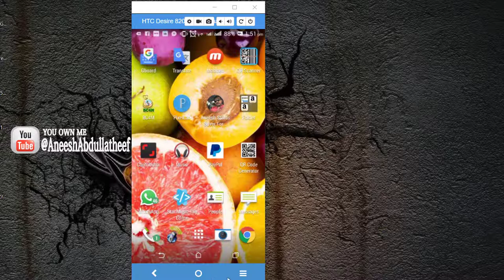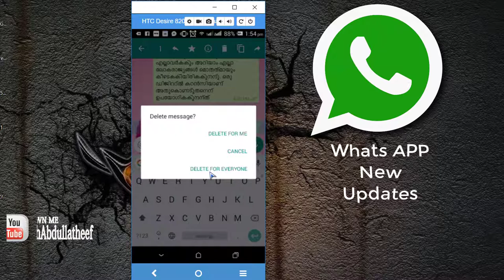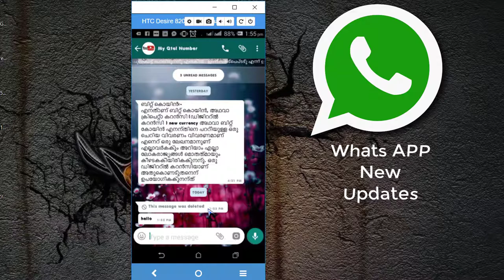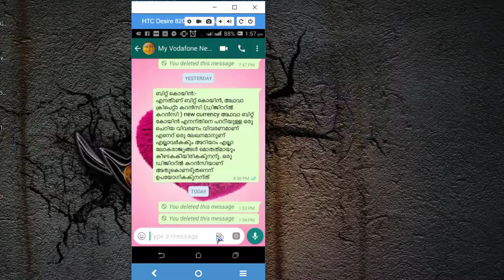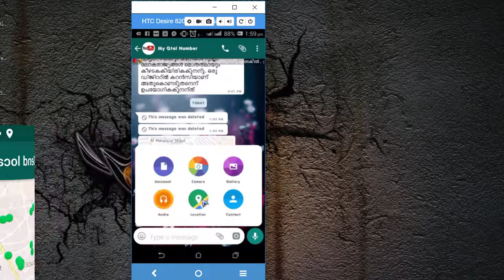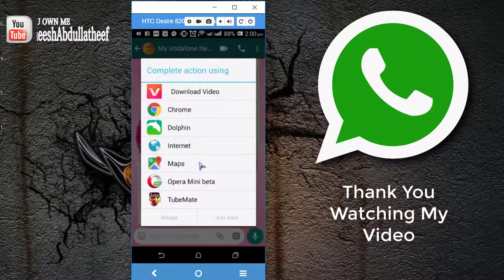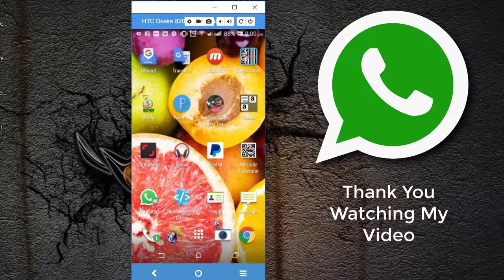WhatsApp Web|WhatsApp new updates|new trick|hidden feature for whatsapp|@YOUOWNME|aneeshlatheef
വാട്സാപ് പുതിയ രൂപത്തിലും ഭാവത്തിലും പുറത്ത് വിട്ടിരിക്കുന്ന .ഏറ്റവും പുതിയ രീതികള്‍...അറിഞ്ഞു കൂടാത്തവര്‍ക്കായ്‌ മാത്രം...